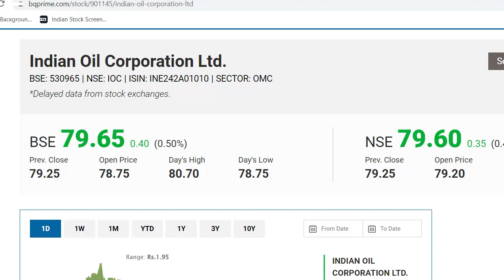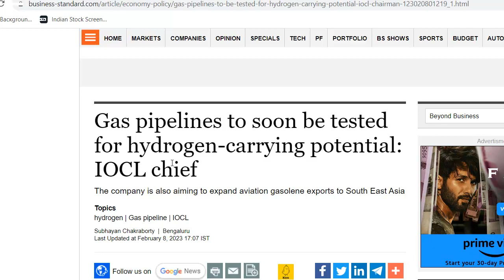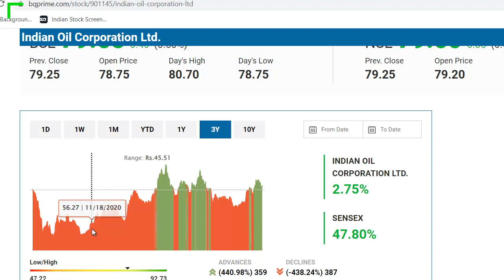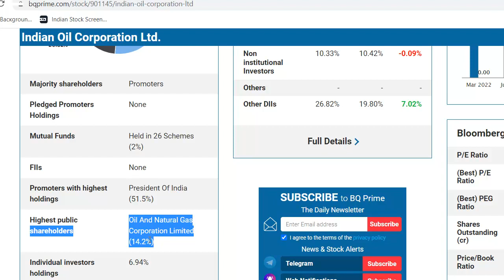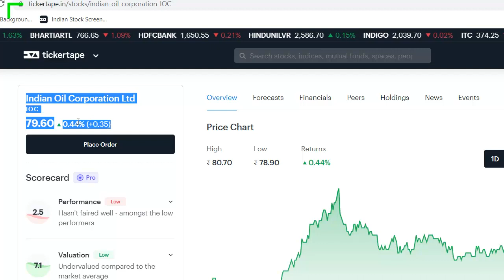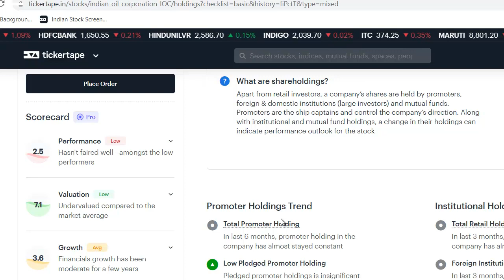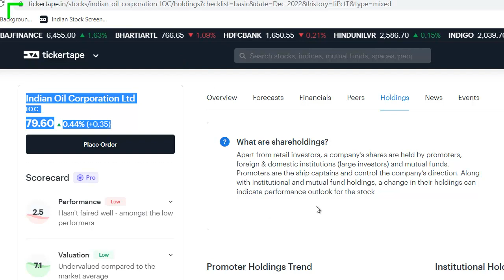Indian Oil Latest News | Indian Oil Share News | Indian Oil Stock Review | Indian Oil Dividend News